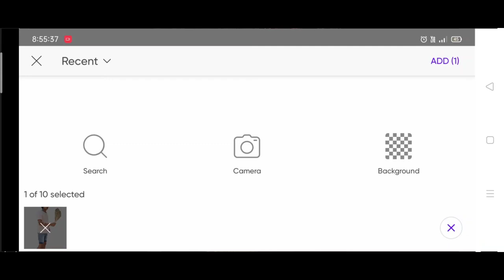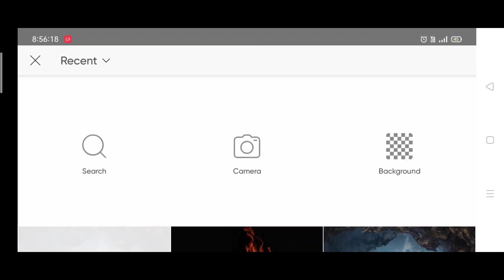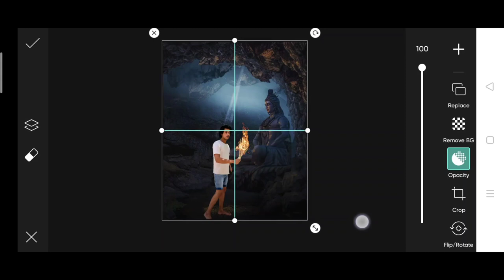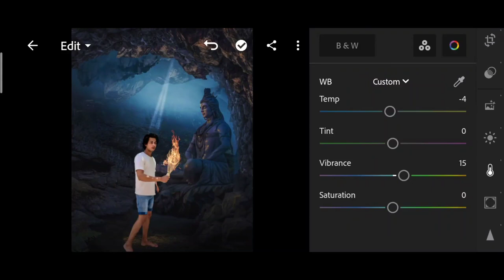Himmat Singh new photo editing | himmat Singh bholenath photo editing | himmat Singh viral editing